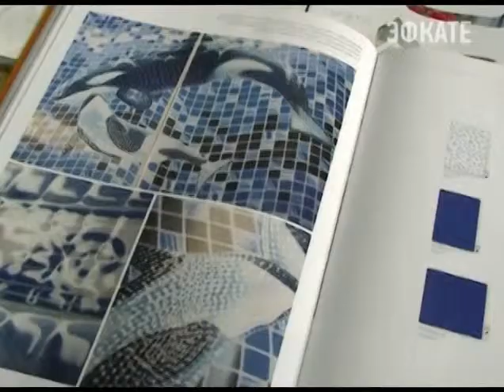"Дисконт Керамика" в Сочи расширил ассортимент. Новости 24 Сочи Эфкате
Экологичность, долговечность, декоративность, практичность. Все это о керамической плитке. На сегодняшний день самые выгодные предложения по покупке этого незаменимого в отделке помещений материала, предлагает сочинский магазин «Дисконт Керамика». Здесь по прежнему весь товар в наличии.
Сочи. Новости.
Телеканал Эфкате.